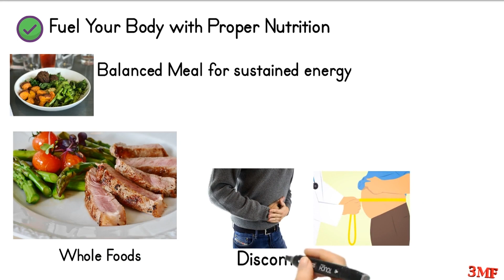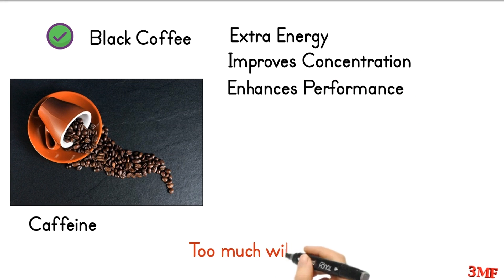5 BEST THINGS TO DO BEFORE EVERY WORKOUT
Don't miss out this incredible pre-workout routine that can change the game for you.
Watch the video now and unlock your full workout potential.